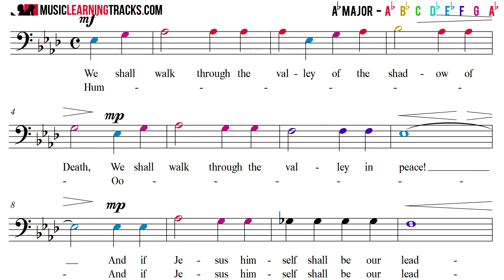We Shall Walk Through The Valley In Peace - Bass Sample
We Shall Walk Though The Valley In Peace by William Appling.  Video Learning Track Sample - Bass.